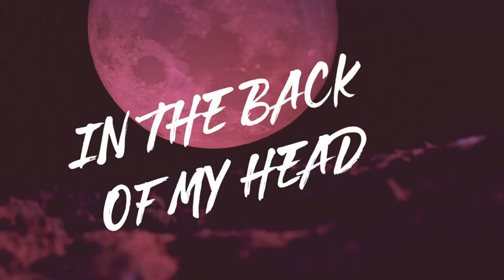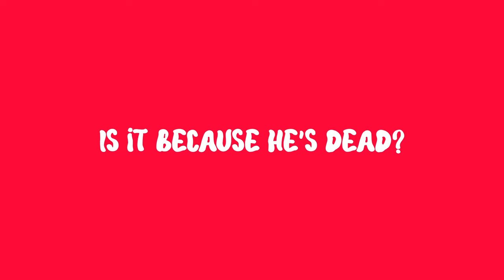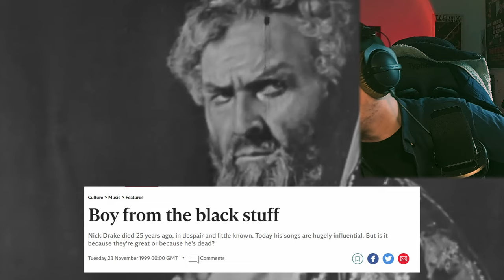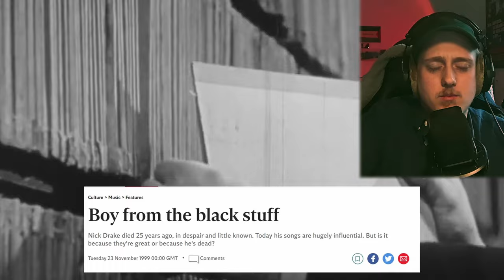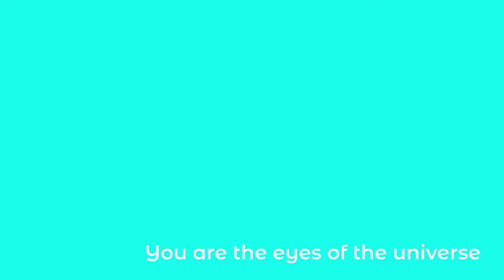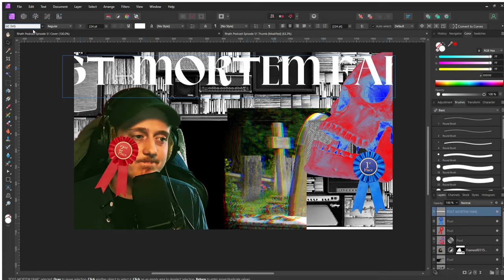Post-mortem Fame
Is it a happy ending if your work gains critical acclaim after you die? Is framing fame as "success" terrible for your mental health as an artist while you're alive?
Is Nick Drake good, or do people like him just because he's dead?

Some questions I try to answer on this podcast. Enjoy

00:00 - Intro
00:54 - Nick Drake
09:28 - Is it because he's dead?
17:39 - Make art when you're 70
24:02 - Outro & a poem by Maurice Strandgard

This podcast is recorded on the lands of the Wurundjeri people of the Kulin Nation. I pay my respects to elders past, present, and emerging. Always was, always will be. For those who live in Australia, check out the Pay the Rent organisation as a start towards a better future